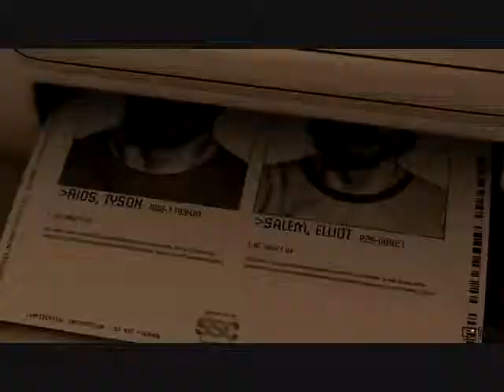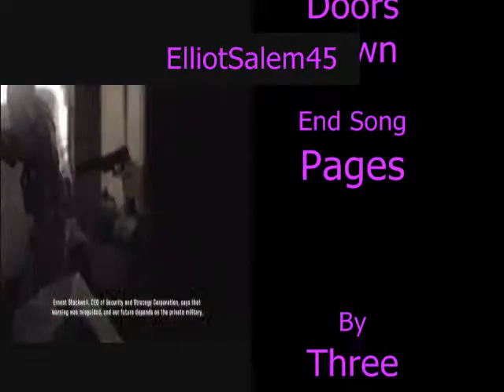~*~Army Of Two - It's Not My Time~*~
Three Doors Down come up with a lot of good songs! Whoa. But this is another one that I like the most.

It's Not My Time by Three Doors Down